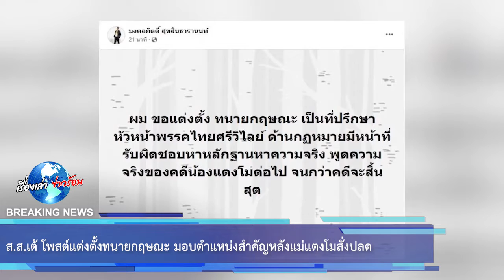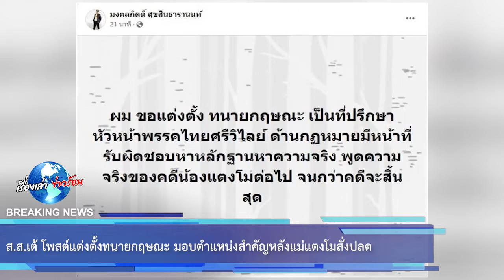ส ส เต้ โพสต์แต่งตั้งทนายกฤษณะ มอบตำแหน่งสำคัญหลังแม่แตงโมสั่งปลด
โดยส.ส.เต้กล่าวว่า
"ผมขอแต่งตั้งทนายกฤษณะ เป็นที่ปรึกษาหัวหน้าพรรคไทยศรีวิไลย์ ด้านกฏหมาย มีหน้าที่รับผิดชอบหาหลักฐานหาความจริง พูดความจริงของคดีน้องแตงโมต่อไป จนกว่าคดีจะสิ้นสุด"